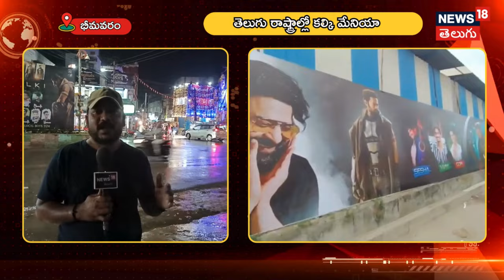Prabhas fans josh at theatres | Kalki 2898 AD | Deepika Padukone | Bhimavaram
కల్కి 2898ADపై భారీ అంచనాలున్నాయి. నాగ్ అశ్విన్ దర్శకత్వంలో.. ప్రభాస్ హీరోగా నటించిన.. ఈ భారీ బడ్జెట్‌తో పాటు అగ్ర నటీనటులు ఉండడంతో దేశమంతటా ఆసక్తి నెలకొంది. ఈ మూవీ విశేషాల గురించి తెలుసుకుందాం.
Prabhas fans josh at theatres | Kalki 2898 AD | Deepika Padukone | Bhimavaram | News18 Telugu